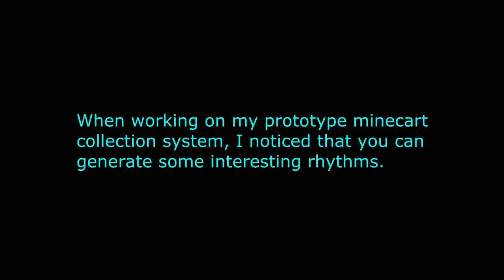Minecraft Maker - RPM Challenge 2015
The RPM Challenge is an annual event where musicians are challenged to write, record, mix, and master an album in the month of February. This is my 7th year participating.

This year, I constructed a musical instrument in Minecraft and composed an Experimental score to play on it. The resulting recording was then heavily filtered and mixed to make the final piece, which is about an hour long.

This video is the raw recording I used for my album.

The finished piece is called "Void World" and can be found at my Bandcamp

It is available for download on a pay-what-you want basis (including free).